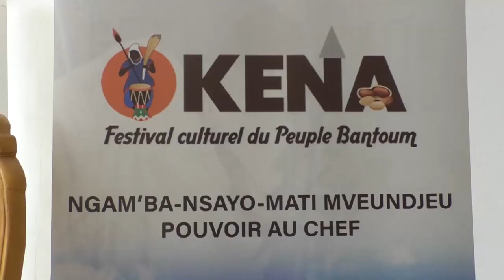FESTIVAL KENA C’EST LANCÉ PAR LE S.M DR. SABET JOCELYN/CHEF BONTOUM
Journaliste Yaoundé, Cameroun